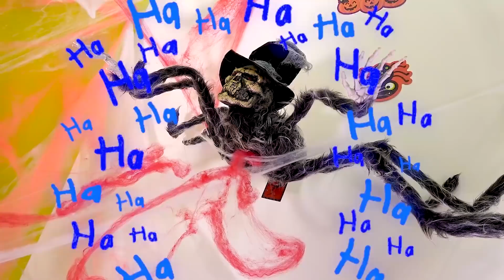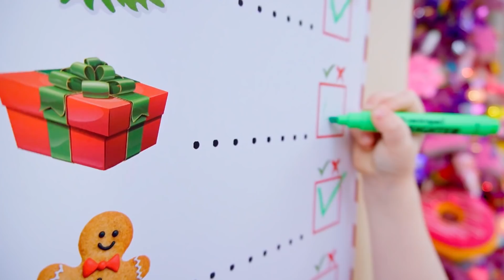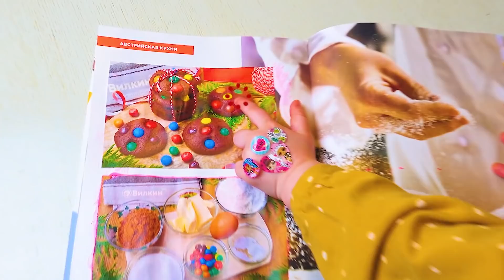Cinq Enfants jouent à des aventures mystérieuses avec papa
Cinq Enfants avec papa jouent à des aventures mystérieuses. Ici, vous verrez une vidéo intéressante pour les enfants.